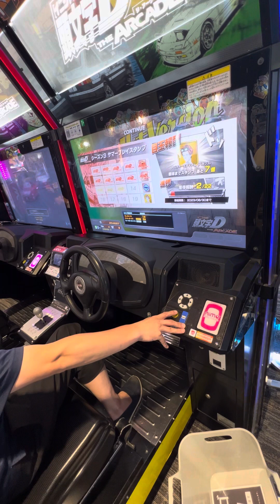土屋圭市さん Hot-Versionコラボ シーズン３【頭文字DAC】【ストーリー】 頭文字D 頭文字DAC GIGO町田 2023/07/29